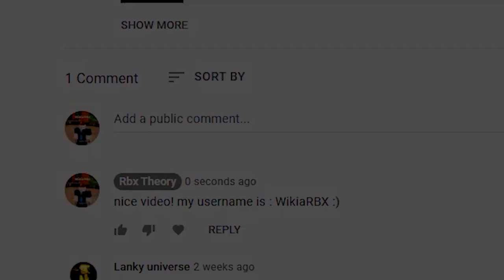Bee Swarm Simulator (SEPTEMBER 2021) ALL *NEW* SECRET OP CODES!? Roblox Bee Swarm Simulator